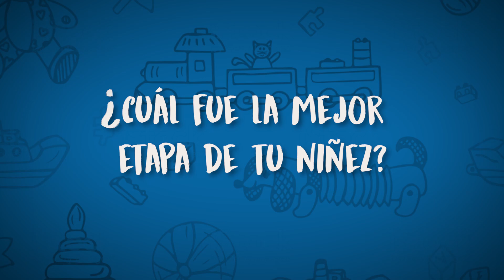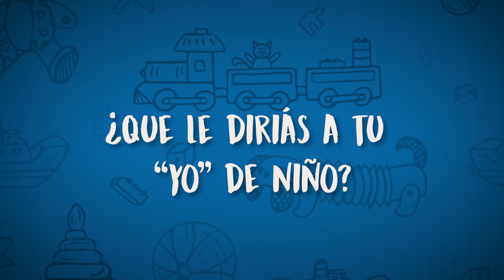¿Cual es el mejor recuerdo que tienes de tu infancia?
Con motivo del día del niño hoy quisimos recordar esas anécdotas curiosas de la infancia, los mejores recuerdos y una pregunta que tal vez pocas veces te has hecho ¿Qué le dirías a tu yo de niño?

Como era de esperarse las anecdotas de estos varones son tan clásicas que podemos asegurar que a todos alguna vez nos paso, en ese momento nos dimos cuenta que aun seguimos siendo niños y que sin duda alguna tuvimos la mejor infancia. Las cosas han cambiado y con la llegada de la tecnologia hay recuerdos de cuando eramos niños que fueron muy especiales, son tan especiales que los niños de ahora tal vez nunca sabrán lo que era salir a jugar por horas con los amigos, hacer escondites, hacer fuertes, jugar con las canicas, los tazos, yoyos, trompos. Tal vez nosotros fuimos la ultima generación de las rodillas raspadas.

Para terminar te queremos hacer una pregunta:
 ¿Qué le dirías a tu yo de niño?